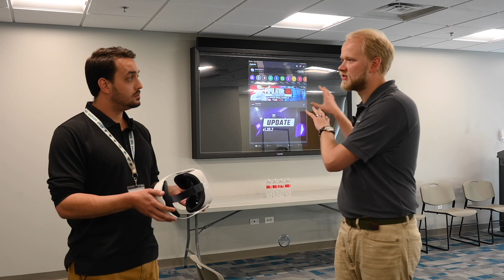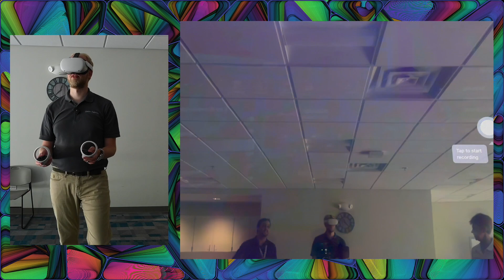Trying virtual reality at the Lansing Library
Melanie and Josh dropped by the Lansing Library to step into a new world — with the help of Andrew Harootunian.

00:00 - Introduction
00:45 - What is Virtual Reality and how is the library doing it?
02:20 - Why VR for seniors?
04:15 - Melanie's first experience with VR
05:40 - Inside the intro program
08:40 - Josh plays Beat Saber
09:45 - Back to reality
11:35 - VR equipment at the library